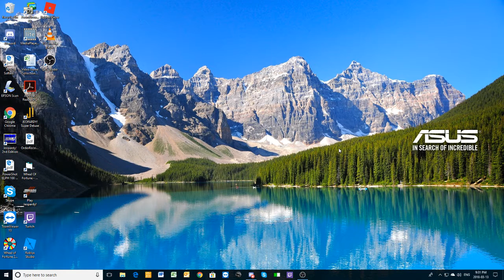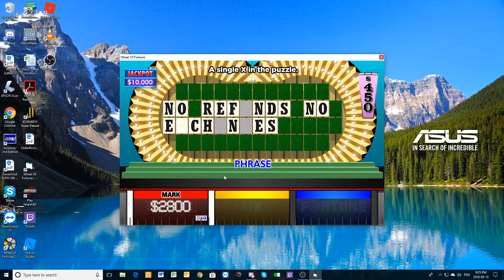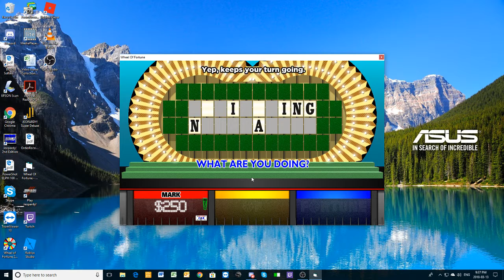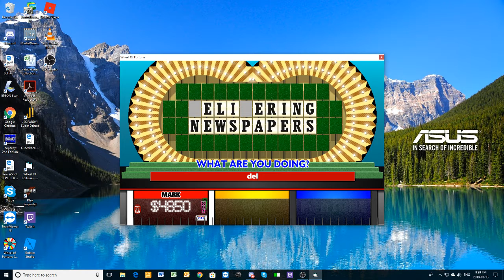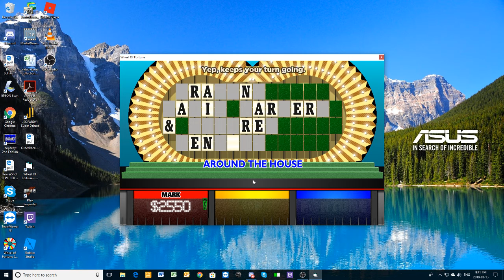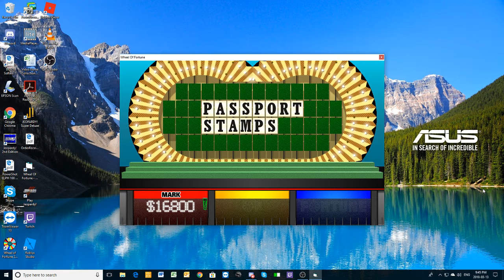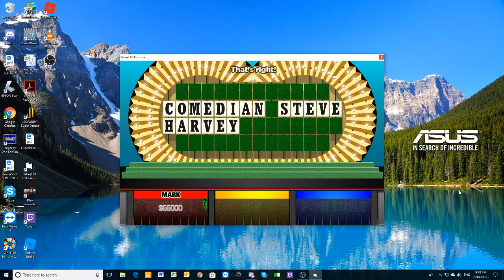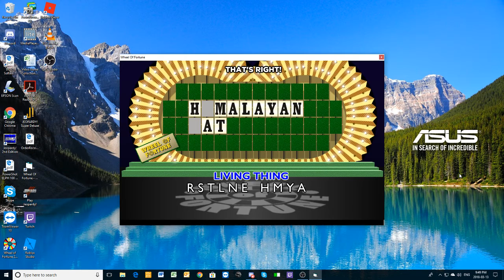Birthday Special For Tim McClelland Part 1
Time now to begin another birthday special, and this time, it's for Tim McClelland. Tim had his birthday this past Friday so I will be doing a few segments for him. The first segment will be a game of BigJon's Wheel Of Fortune. How will I do in this game?